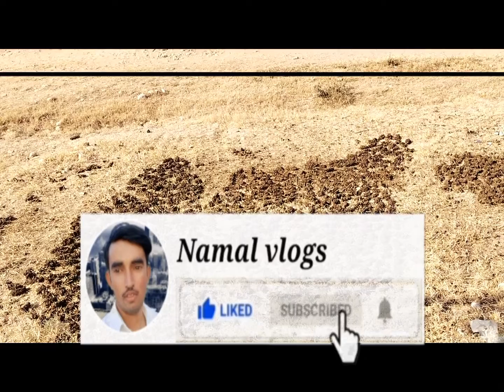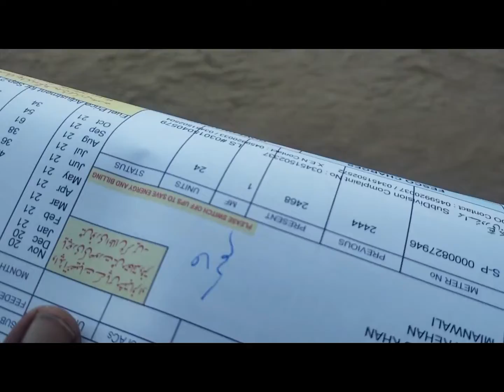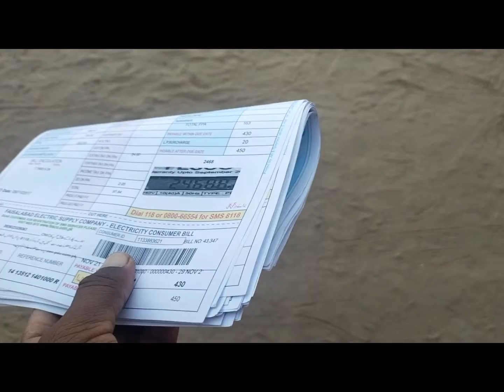aaj main bahut khush hun♥️♥️♥️/saraiki vlogs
aaj main aaj  bahut khush hun♥️♥️♥️/saraiki vlogs